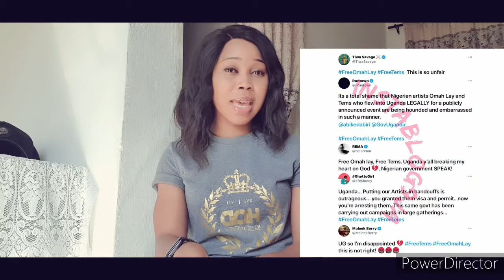Singer Omah Lay and Tems to Spend 7years in Uganda Prison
Nigerian music stars, Omah Lay and Tems are likely to spend no less than seven years in prison if convicted for disobeying COVID-19 guidelines in Uganda.

The singers were arraigned in court on Monday, December 14, 2020, after being arrested for flouting COVID-19 guidelines in Uganda by performing at a concert. However, according to Section 171 of the Uganda Penal Code, Omah Lay and Tems may spend no less than seven years in prison if convicted.

“Any person who unlawfully or negligently does any act which is and which he or she knows or has reason to believe to be likely to spread the infection
of any disease dangerous to life commits an offence and is liable to imprisonment of seven years,” the penal code partly read.

If you found this video helpful, pls dont forget to Subscribe to my YouTube channel, Like and share on all social media platforms and also leave a comment to let us know your opinion and what you would like us to talk about on our next video..